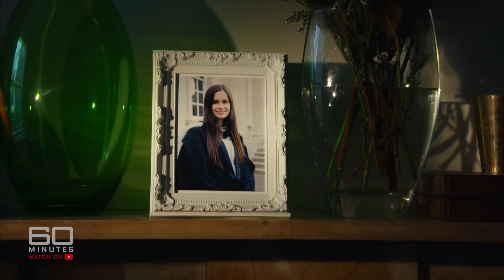How Kylie Moore-Gilbert survived 804 days in Iran's worst prison | 60 Minutes Australia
Full Episodes | Inescapable (2022)

Accused and then dubiously convicted of spying, what Australian academic Kylie Moore-Gilbert endured, locked up in brutal Iranian prisons for more than two years, would have broken most people. It wasn't just the torment of being in solitary confinement for most of that time, she also withstood relentless interrogations as well as other extreme psychological torture. But worst of all, and the likely reason she remained imprisoned for so long, is bizarre: she says one of her captors fell for her, an attraction that plunged Kylie into an inescapably dangerous love triangle.